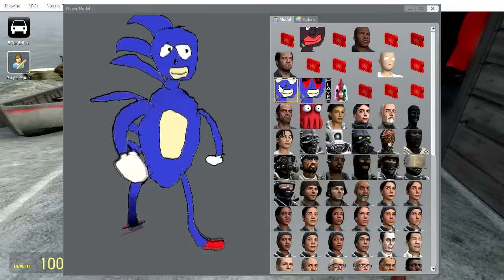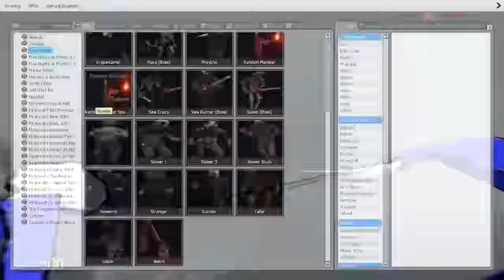ONE PIECE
Just..Why